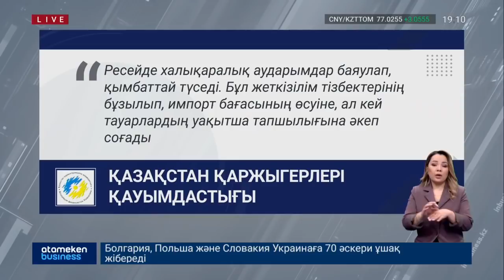ҚАЗАҚСТАН ЭКОНОМИКАСЫ РЕСЕЙ-УКРАИНА КЕЛІССӨЗДЕРІНЕ БАЙЛАНЫСТЫ - Ә.ҚУАНТЫРОВ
Ресейге салынған санкциялардың ел экономикасына тигізер нақты әсерін бағамдауға әлі ерте. Осындай ойын жеткізген Ұлттық экономика министрі, тіпті, қандай да бір болжам жасаудан қашқақтады. Бас экономистің сөзінше, бәрі Ресей мен Украина арасындағы келіссөздердің нәтижесіне байланысты. Алайда Қуантыров қымбатшылық қысып, инфляцияның тағы 2 пайызға көтерілу ықтималдылығын жоққа шығармады. Ал көрші елдегі бірқатар банктер «SWIFT» жүйесінен ажыратылса, Қазақстанның жайы не болмақ? Ұлттық банктің жауабын әріптесім Саят Ермектен білейік.